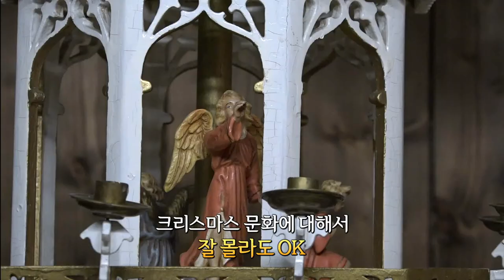전국시대 이색 박물관 (TV 전국시대)